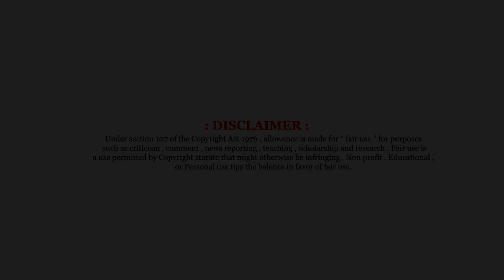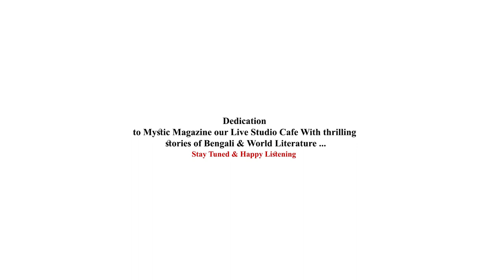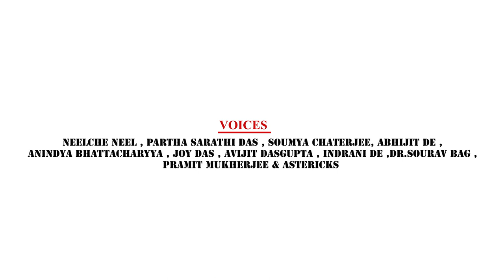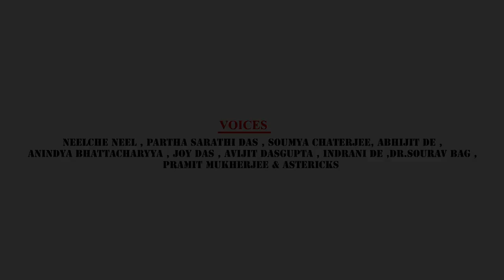First time ever in bengaliaudiostory || Live Studio Cafe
Hear the Epic Story of Julius Caesar Like Never Before: Bengali Audio Story!
বাংলা অডিও স্টোরিতে এই প্রথম আপনারা শুনবেন
Uncovering an Unexpected Twist with the FIRST EVER Bengali Audio Story Adaptation of Julius Caesar !
উইলিয়াম শেকসপিয়র রচিত কালজয়ী রচনা ' জুলিয়াস সিজার ' বাংলা ভাষায়
গল্পের সুত্রধার - পিয়ালি
গল্পপাঠে - প্রমিত মুখার্জি
অন্যান্য চরিত্রে - নীলচে নীল , পার্থ সারথি দাস , জয় দাস , সৌম্য চ্যাটার্জি , অনিন্দ্য ভট্টাচার্য ,অভিজিৎ দে , ইন্দ্রাণী দে , ডক্টর সৌরভ বাগ ও অ্যাসটেরিক্স ।
জুলিয়াস সিজারের থিম মিউজিক - শুভ্র কমল মুখার্জি
আবহ ও ধ্বনি পরিকল্পনা - অ্যাসটেরিক্স
পর্ব পরিচালনা ও প্রচ্ছদ নির্মাণ - প্রমিত মুখার্জি
সহকারী চ্যানেল - @authenticshadowsofkolikata3748
Enjoy This Episode And Don't Forget To Post Your Feedback .

SundaySuspense | The Three Musketeers Part 1 | Alexandre Dumas | MIrchi Bangla
SundaySuspense | The Three Musketeers Part 2 | Alexandre Dumas | Mirchi Bangla
Hear the Epic Audio Story of Julius Caesar...in BENGALI?!